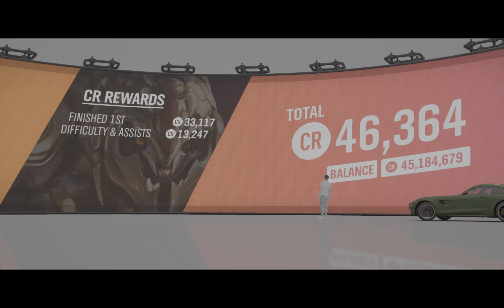Forza Horizon 4 Eliminator: The Winter Tactician